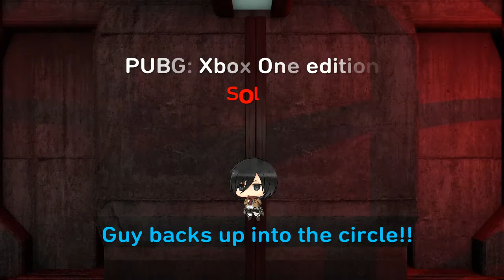PUBG: Xbox One edition. Guy backs up into the circle!!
Solo Winner Winner Chicken Dinner